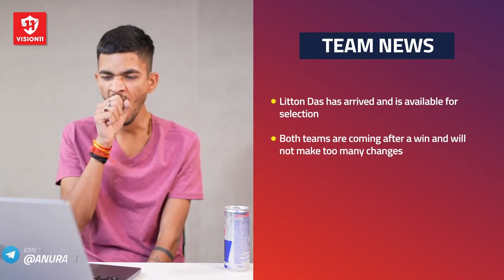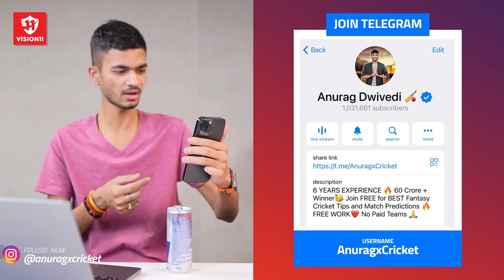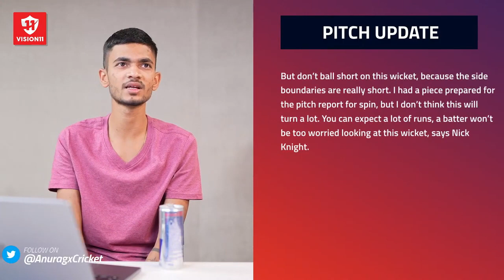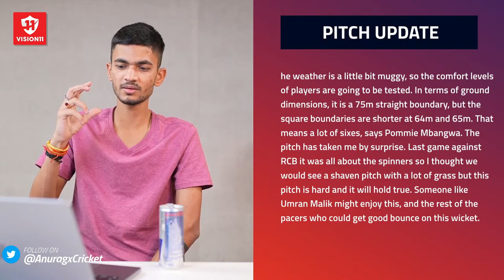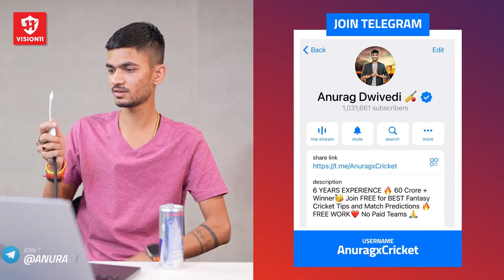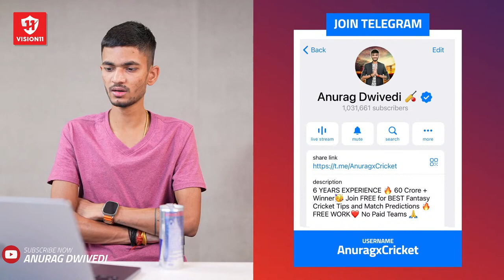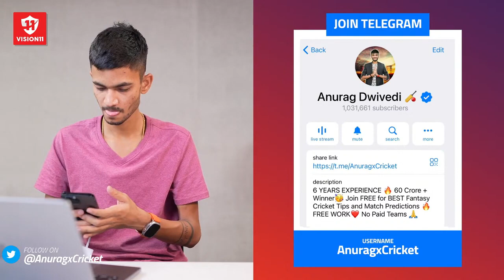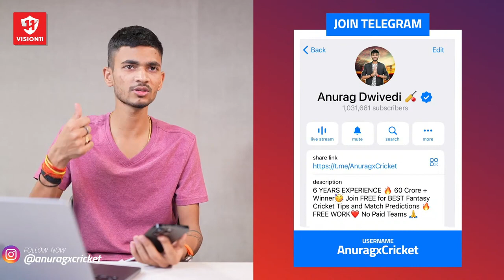LIVE🔴| KKR vs SRH Dream11 Prediction | KKR vs SRH Dream11 Team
KKR vs SRH Dream 11 Prediction | KKR vs SRH Dream 11 Team | KKR vs SRH Playing 11 | KKR vs SRH 2023

🙌Hello Bhaiyon,
I am Anurag and In this video I have talked about "KKR vs SRH Dream 11 Prediction | KKR vs SRH Dream 11 Team | KKR vs SRH Playing 11 | KKR vs SRH 2023" for the Upcoming Match of IPL 2023, Match - 19 Between Kolkata Knight Riders vs Sunrisers Hyderabad at Eden Gardens, Kolkata on 14th April 2023.

👏🏻Enjoy the Video You will get the Best Dream11 Team for KKR vs SRH Along with KKR vs SRH Team News, KKR vs SRH Playing 11, Eden Garden Pitch Report, Kolkata Pitch Report, KKR vs SRH Match Stats, Fantasy Cricket Tips, Dream11 Prediction and Dream11 Team
kkr vs srh playing 11
kkr vs srh match prediction
kkr vs srh prediction
kkr vs srh team news
kkr vs srh 2023
kkr vs srh dream11 today
kkr vs srh dream11 prediction today
kkr vs srh dream11 team today
kkr vs srh playing 11 2023
kkr vs srh match prediction today
kkr vs srh prediction today
kkr vs srh team news 2023
kkr vs srh team news today
kkr vs srh match prediction 2023
kkr vs srh prediction 2023
kkr vs srh pitch report
kkr vs srh fantasy team
kol vs srh
kol vs srh dream11
kol vs srh dream11 prediction
kol vs srh dream11 team
kol vs srh playing 11
kol vs srh match prediction
kol vs srh prediction
kol vs srh team news
kol vs srh 2023
kol vs srh dream11 today
kol vs srh dream11 prediction today
kol vs srh dream11 team today
kol vs srh playing 11 2023
kol vs srh match prediction today
kol vs srh prediction today
kol vs srh team news 2023
kol vs srh team news today
kol vs srh match prediction 2023
kol vs srh prediction 2023
kol vs srh pitch report
kol vs srh fantasy team
kolkata knight riders vs sunrisers hyderabad 2023
kolkata knight riders vs sunrisers hyderabad dream11 today
kolkata knight riders vs sunrisers hyderabad dream11 prediction today
kolkata knight riders vs sunrisers hyderabad dream11 team today
kolkata knight riders vs sunrisers hyderabad playing 11 2023
kolkata knight riders vs sunrisers hyderabad match prediction today
kolkata knight riders vs sunrisers hyderabad prediction today
kolkata knight riders vs sunrisers hyderabad team news 2023
kolkata knight riders vs sunrisers hyderabad team news today
kolkata knight riders vs sunrisers hyderabad match prediction 2023
kolkata knight riders vs sunrisers hyderabad prediction 2023

Keywords

dream11
dream11 team
dream11 prediction
dream11 today
fcg
dream11 tips
dream11 tricks
dream11 winner
fantasy team
fantasy buzz
fantasy sports
dream11 today team
dream11 app
cricinformer
stats guru ji
fantasy counsel
somesh thakre
kumar508
peeyush sharma
vu sport
aakash chopra
jatin sapru
rj raunac
dream11 hacked
dream11 fake,dream11 fraud
dream11 withdrawal
dream11 winners
dream11 backup
cricket live
cricket highlights
cricket match
cricket shorts
cricket prediction
ipl
ipl 2023
ipl news
ipl live